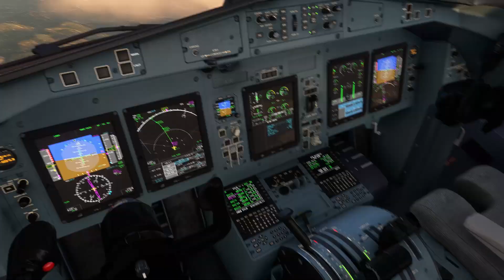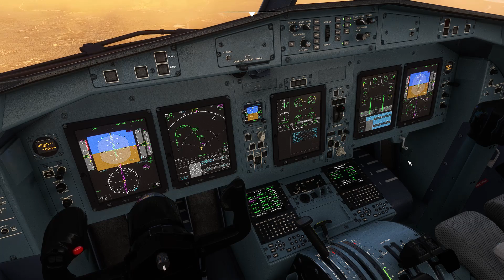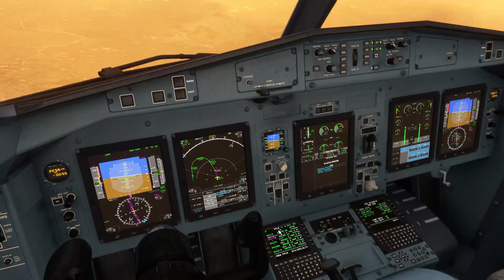MSFS 2020 Beautiful sunset approach to Bogota